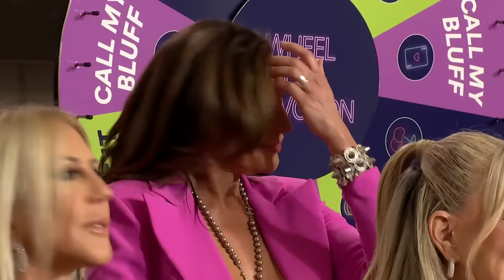What's the Team Name of Luann de Lesseps & Sonja Morgan? | BravoCon 2023 | Bravo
Here's a hint: The team name of Welcome to Crappe Lake's Luann de Lesseps & Sonja Morgan references a very popular 1970s sitcom. Can the attendees of BravoCon 2023 recognize the reference? Moderated by Daryn Carp.

About BravoCon 2023:
BravoCon is a 3-day event where Bravoholics and Future Bravolebs come together to celebrate their fandom, while also sipping the hottest Bravo tea. Spend the weekend enjoying Bravolebrity photo ops, once-in-a-lifetime live panels, Instagram-worthy moments, interactive exhibits, and shows like never before. It's the biggest Bravo reunion of all time! Taking place in Las Vegas, Nevada, BravoCon 2023 features celebrities and guests from your favorite Bravo shows including the Real Housewives franchises, the Below Deck franchises, Vanderpump Rules and more.